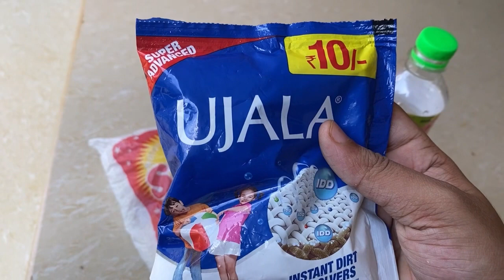Grass remove easily /മുറ്റത്തെ പുല്ല് ഇനി എളുപ്പത്തിൽ കളയാം /fahanaz dream